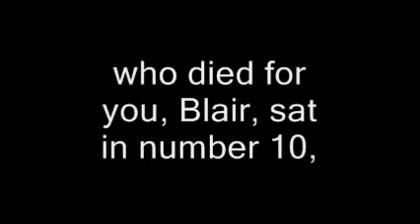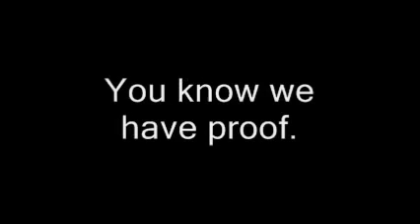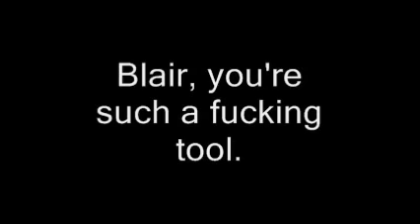Blair, You're Such A Fucking Tool (song, parody)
A song revealing the truth about former British Prime Minister, Tony Blair.

A parody of Neil Diamond's Girl, You'll Be A Woman Soon.

.. No Infringement intended upon the use of this song..The song was written and is owned by Neil Diamond...